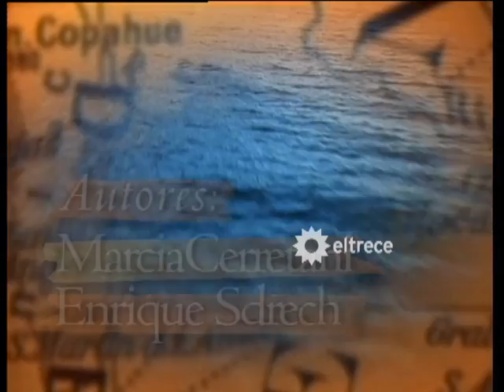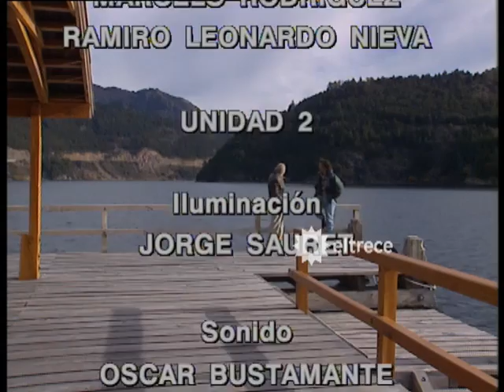Alén, luz de luna - Capítulo 95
Esta telenovela fue realizada íntegramente en escenarios naturales, de la ciudad de San Martín de los Andes. Está protagonizada por Gustavo Bermúdez, Héctor Alterio, Silvana Di Lorenzo y Silvia Montanari.

El padre de Pablo (Alterio) había estado mucho tiempo en la cárcel por un crimen que no cometió. Durante ese período, su hijo (Bermúdez) fue adoptado por un matrimonio que, antes de morir, le deja como herencia una casa ubicada en la Patagonia.
Padre e hijo, se encuentran en esa ciudad y, sin saber de su lazo sanguíneo, se hacen grandes amigos. Paralelamente, Pablo se enamora de su vecina Nora (Silvana Di Lorenzo), una mujer mayor que él y con un hijo.
La verdadera madre de Pablo, Fanny (Montanari), es una política poderosa a punto de acceder a la gobernación de la provincia. Ella entregó a su hijo recién nacido a una persona de confianza a quien le pidió que lo haga desaparecer.
El eje central de la novela será la relación de este padre e hijo que, después de tanto tiempo, se encontrarán para recuperar el tiempo perdido.
En 1996 cuando la ciudad de San Martín de los Andes celebró la Fiesta del Montañés, 2000 personas se agruparon alrededor de los participantes del tradicional concurso de hacheros. La producción de la novela aprovechó la oportunidad para grabar una escena de uno de los tantos actos políticos de Fanny (Montanari).
Actualmente existe una agencia de turismo con el nombre de la ficción que conserva la cabaña que pertenecía a Pablo y a Nora, los personajes que encarnaron Gustavo Bermúdez y Silvana Di Lorenzo.
Alén, luz de luna ganó 3 premios Martín Fierro (mejor telenovela, mejor producción y Héctor Alterio como mejor actor protagónico)